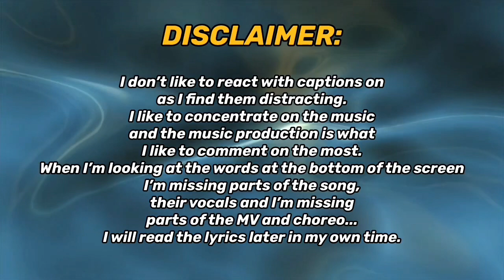Golden Child 'A WOO!!' MV | REACTION!!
REACTING TO Golden Child 『A WOO!!』 【MUSIC VIDEO】 FOR THE FIRST TIME!!